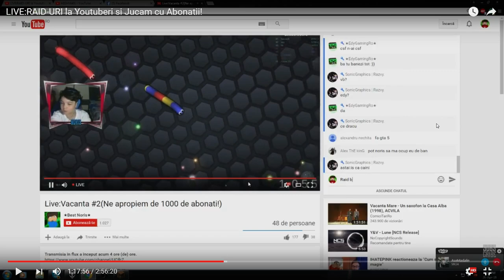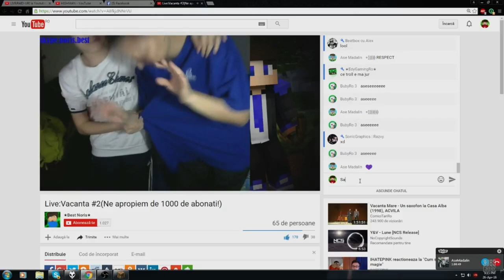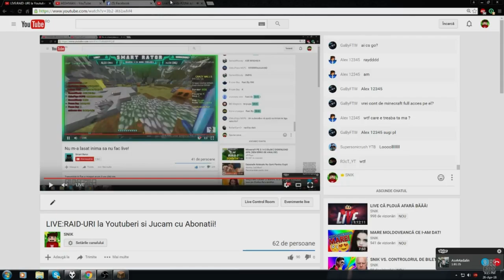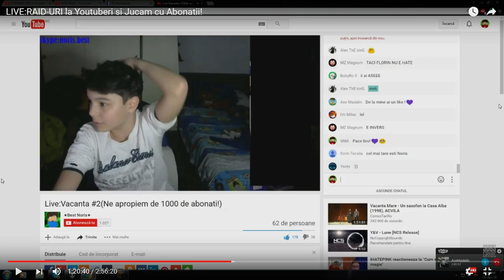ȘI-A CHEMAT MAMA - CEL MAI EPIC RAID!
►Skype:lucisnik14
►Filmez cu:OBS (Open Broadcaster Software)
►Randez cu:Cyberlink Powerdirector Ultra 13
►Specificatiile pc-ului meu: